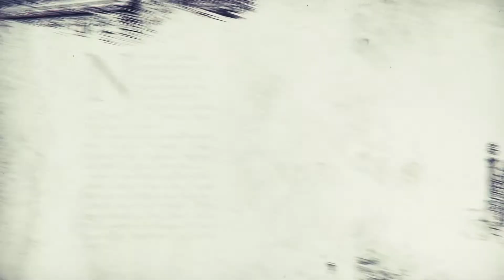DEBJIT PATITUNDI 1/Hamsadhwani musindia concert